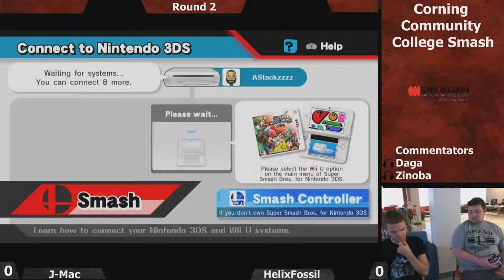CCC1 - Losers Round 2 - Daga(Capt. Falcon) vs UncleBT(Ganon) - Smash4